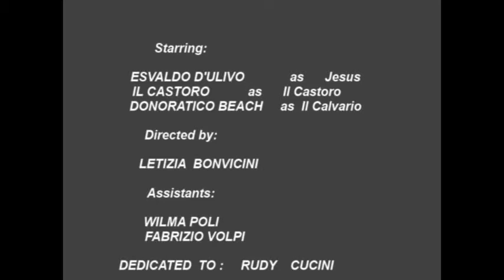Ueting 4.... Radio Pescia Creative Festival 2012